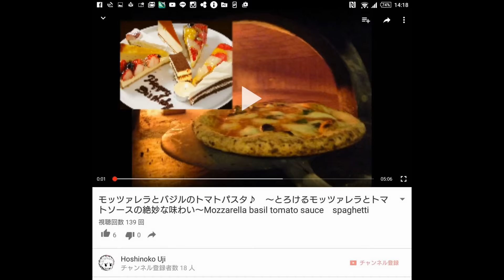Chiken stews of Japanese bouillon～ ジューシー若鶏のみぞれ煮♪～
若鶏のみぞれ煮
鶏もも肉　1枚
ししとう　　２本
ナス　　　　1/2
なめたけ　適量
大根おろし　適量
片栗粉　　１０g
塩　　　　　適量
胡椒　　　適量
生姜　　　少々
にんにく　少々
卵　　　　１個
醤油　　大匙１
酒　　　　大匙１
揚げ油　　適量

出汁　　大匙７
酒　　　　大匙１
醤油　　大匙１
味醂　　大匙１

Jpanese-style cuisine of chiken
chiken thigh   1
green pepper 2
eggplant     1/2
nametake a little
grated radish a little
pepper a little
ginger  a little
garlic   a little
egg       one
soysauce  15cc
Japanese liquor 15cc
salad oil  400cc

Japanese bouillon  105cc
soysauce   15cc
Japanese liquor 15cc
sweet cooking rice wine 15cc